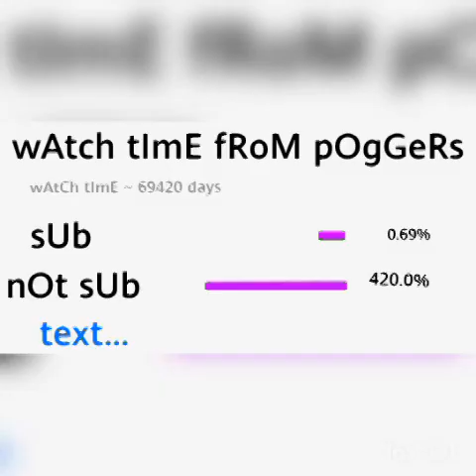(Nostalgia Trip) Plants vs Zombies Last Stand Endless / 50 Flags Defended